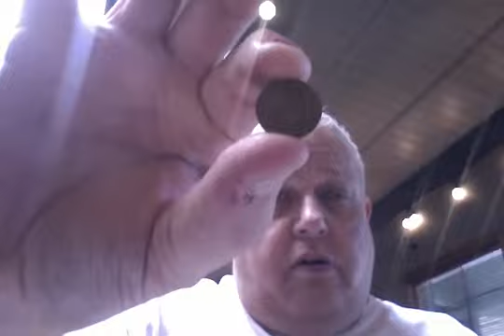MORE SILVER FOR THE BINS. 5-31-2019.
I bought $16 of Barber dimes for my silver collection.

You can send checks, money orders, gift cards, cat food to me at :

George Senda
815 Court Street # 786